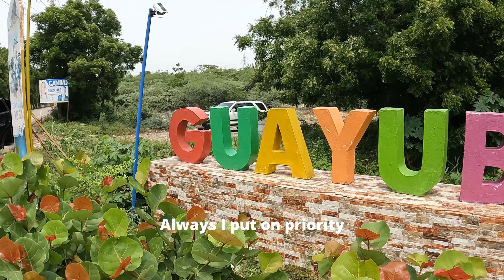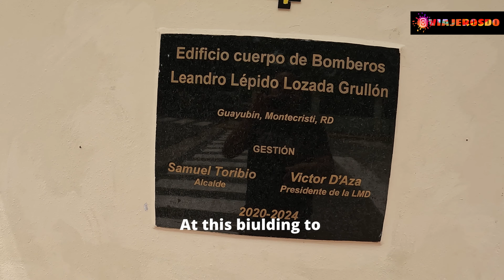MONTE CRISTI, MIRA EL PUEBLO DE REPUBLICA DOMINICANA DONDE SE HACE EL MEJOR CHIVO GUISADO.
Biembenidos a nuestro canal de Viajerosdo donde somos.

Viajeros sin fronteras.

En este canal queremos resaltar que se puede hacer turismo de forma divertida, aprender cada detalle de las experiencias vividas a travez del programa Viajerosdo y dar a conocer Las expectativas que ofrece cada lugar de cualquier parte del mundo.

SAN LORENZO DE GUAYUBIN! En un breve recorrido que hicimos! Nos dimos cuenta de que el mejor chivo guisado sale de esta tierra! Mira como hicismos este recorrido.

Hicimos una presentacion breve del interior de este hermoso pueblo donde vimos su mayor crecimiento.